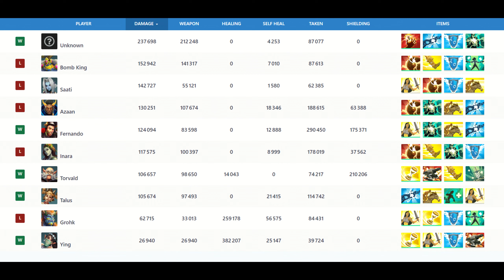GM Lvl.2 Omen : 237k Damage (legëndk) Paladins Grandmaster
Paladins Grandmaster Ranked Game with Top GM legëndk & Macwindo.
Grandmaster Omen gameplay (legëndk) carrying with Omen Umbral Lance talent.
Who is the Real MVP of this game ?

Make Omen best build, with the best loadout, best cards and best deck.

Paladins Season 6 | Patch Valor's End 6.6